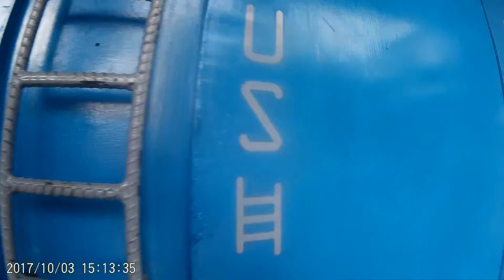タイ・バンコクのロフテルステーションホステル・ゲストハウスすぐ隣の食堂 Seven n' Three 2017 1003 150946 002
Lofter station  Hostel in Thailand · Bangkok  Guesthouse next door Next door Seven n' Three